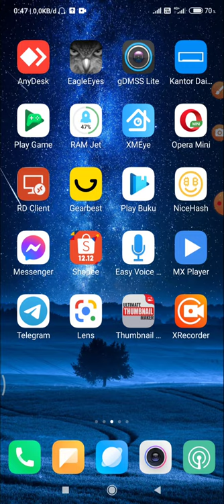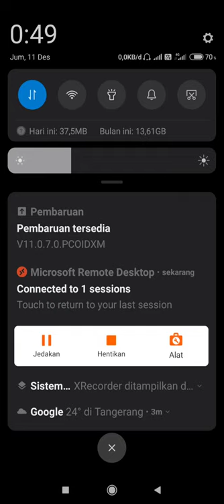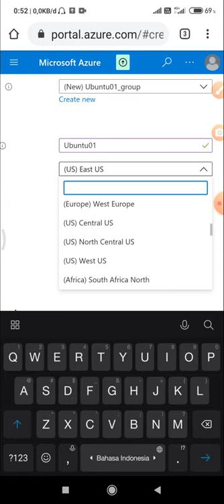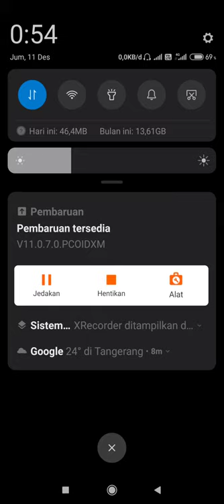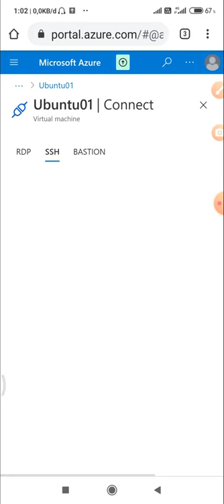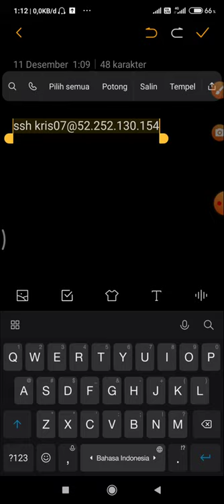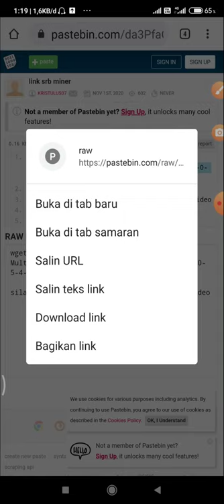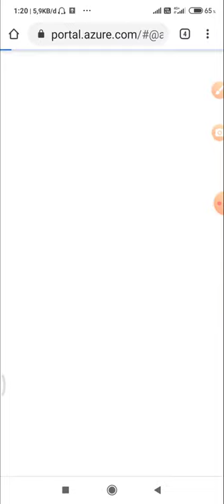cara setup microsoft azure vps linux dan windows untuk berbagai macam keperluan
Link pembelian RDP windows dan vps linux

di tutorial kali ini saya contohkan cara deploy atau setup microsoft azure vps untuk berbagai macam keperluan. yang mau mining bisa juga 😁😁😁😁.

disini saya punya credit gratis selama 1bulan sebesar 3jt rupiah.

bagi yang blm punya kartu kredit bisa ikuti tutorial saya dibawah ini

Mudah atur keuangan/kehidupan dengan Jenius. Download aplikasi Jenius di
dan masukkan $Cashtag: $kristulus07 di kolom referral.

semoga tutorial ini  berguna
cloudcomputing azure vps